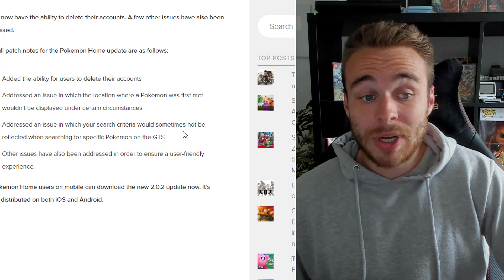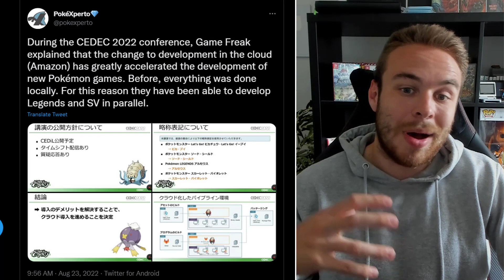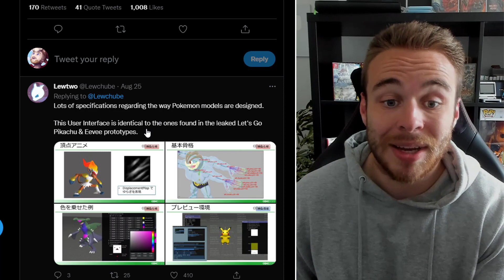HUGE POKEMON SCARLET & VIOLET NEWS! NEW POKEMON REVEAL SOON! NEW TRAILER? New Updates & More!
A new Generation 9 Pokemon will be revealed soon for Pokemon Scarlet and Pokemon Violet! Pokemon have teased new images of an upcoming new Pokemon! What do you think the new Pokemon will be?